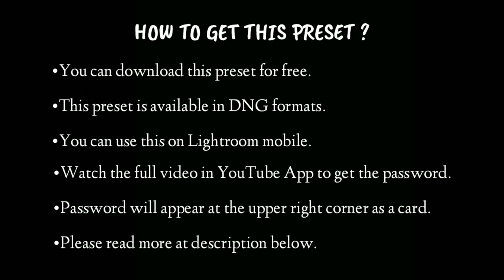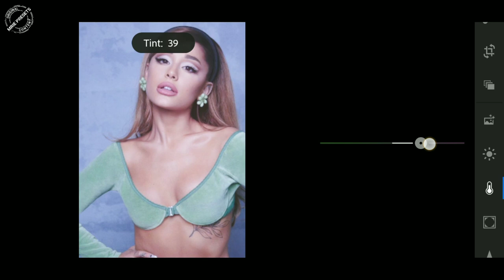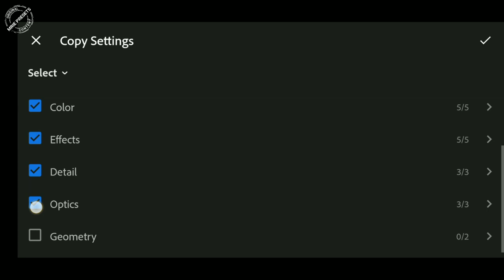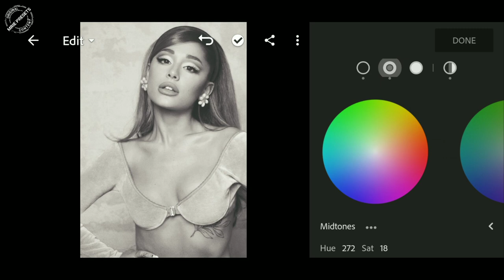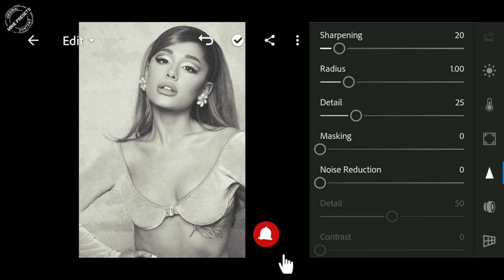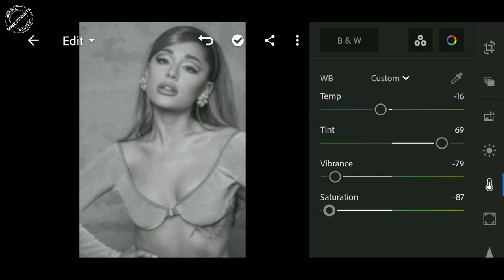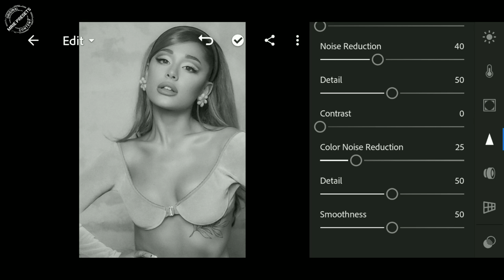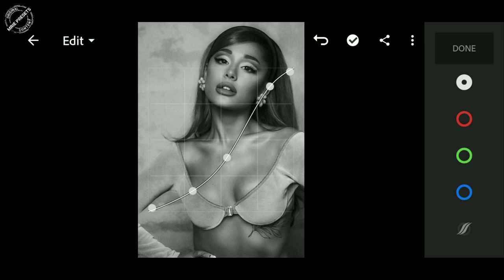ARIANA GRANDE POSITIONS-LIGHTROOM MOBILE PRESET|How To Edit Ariana Grande Instagram|Positions Filter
In this video, I will show you how to edit Ariana Grande Positions Inspired Version 2 tone presets in lightroom mobile.

•The PASSWORD will appear as a card (i) in the upper right corner of the video

FOR EXAMPLE:
FINAL PASSWORD is : 123456

Download links here 👇
Preset 1

THEY HAVE THE SAME PASSWORD

REMINDER
DO NOT SELL OR OWN THIS PRESET